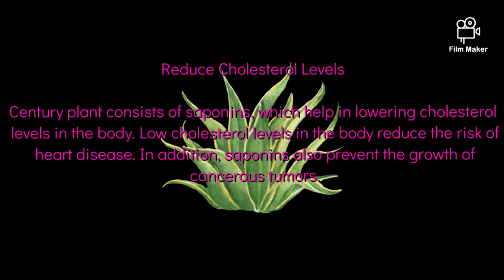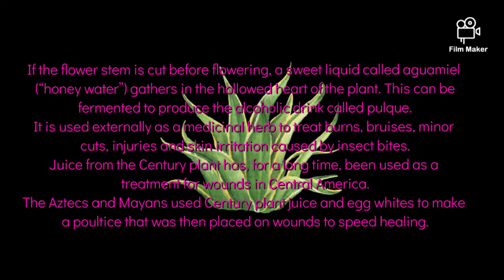AMERICAN AGAVE / CENTURY PLANT, Kamal cactus, Gwarpatha.